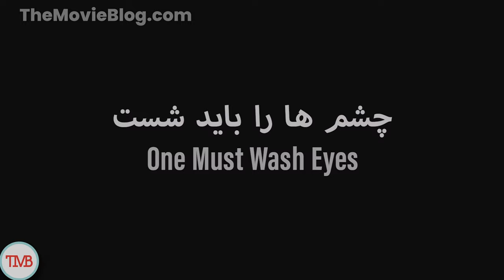One Must Wash Eyes Interview | Exclusive Chat with Pegah Ghafoori & Sepideh Yadegar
Join us for an exclusive "One Must Wash Eyes Interview" where we sit down with the talented Pegah Ghafoori and visionary director Sepideh Yadegar! 🎬✨

Dive deep into the making of this compelling film, discover behind-the-scenes secrets, and get a firsthand look at the creative process that brought this powerful story to life.

In this interview, you'll learn:

▸ How Pegah Ghafoori prepared for her role and her thoughts on Sahar's journey.
▸ Sepideh Yadegar's inspiration for the film and her unique directorial approach.
▸ The challenges and triumphs faced during production.
▸ Insights into the film's poignant commentary on the immigrant experience.

Don’t miss this captivating "One Must Wash Eyes Interview" and be sure to watch the film to experience the full story!

Timestamps:
00:00 - Introduction
00:45 - Sepideh Yadegar's message for audiences
03:49 - Scenes That Sepideh is Proud Of
06:22 - Biggest Challenges in Making "One Must Wash Eyes"
09:00 - Biggest Similarities Between Pegah and Sehar
14:38 - Themes and messages in "One Must Wash Eyes"

dOKiPXZtGLZO8Y